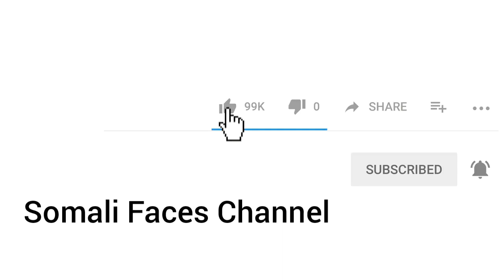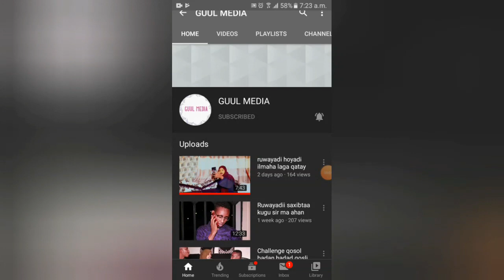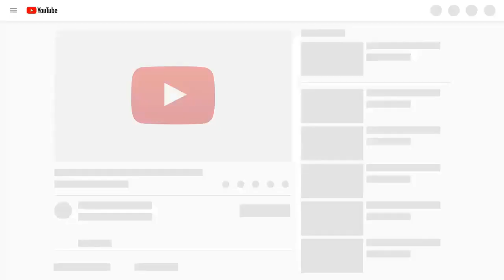HADA OGOOW - Muniir Official Inta Lacag Eh Uu YouTube Ka Helo !!!